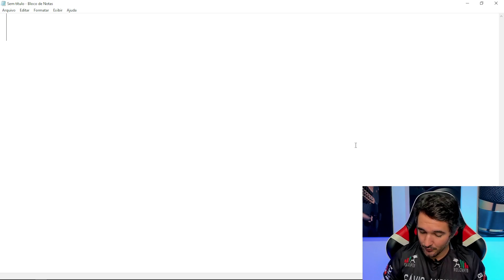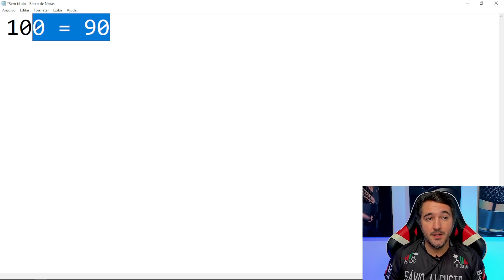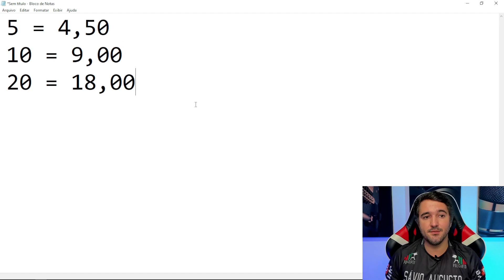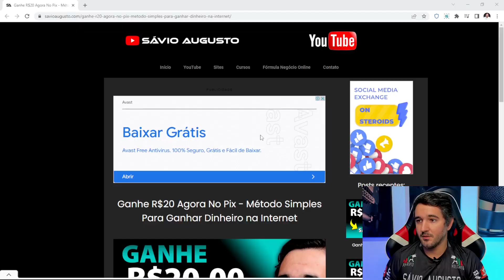Ganhe R$15,00 Via Pix Agora - Mínimo Para Saque R$10,00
Ganhe R$15 via pix hoje mesmo, saque no mesmo dia!

Aprenda a ganhar dinheiro na internet com app pagando via pix e como ganhar dinheiro pelo celular.

IMPORTANTE!